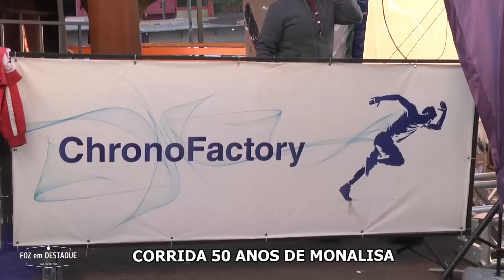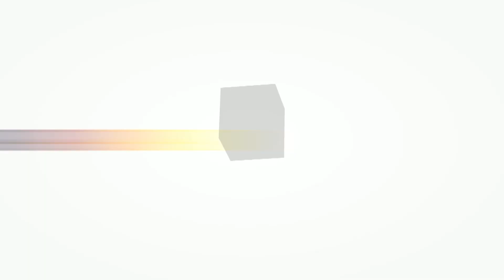DESAFIO 5K - 50 ANOS DE MONALISA NO PARAGUAI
Os 50 anos de Monalisa tem sido uma festa também do esporte, com o Desafio 5k - Monalisa 50 anos. A prova teve suas inscrições todas preenchidas, e o lindo percurso circundando o Lago da República, cartão postal de Ciudad del Este, saindo e voltando da loja Monalisa, no centro de Ciudad el Este, serviu para coroar a prova com muito êxito.

Apos a chegada, foram anunciados os vencedores e todos receberam premios da Monalisa, inclusive um valor em dinheiro para o primeiro lugar geral.
Além disto, foram feitos sorteios a cada instante, e dezenas de atletas foram agraciados...

Ao final, a classificação ficou assim

PÓDIO MASCULINO
Melhores classificados Categoria Geral:
1) Victor Gustavo Fleitas Vega - AAAP -16:58.43
2) Orlando Javier Elizeche - Correcaminos Trail & Running Del Paraguay - 17:16.10
3) Hugo Céspedes - Correcaminos Trail & Running Del Paraguay - 17:33.11
4) Raul Benitez - Correcaminos Trail & Running Del Paraguay - 17:50.79
5) Melanio Ramon Guillen - Aaap - 17:54.55

Categoría 18 a 24 anos:
1) Lucas Hermosilla - Aaap - 19:43.92
2) Angel Emanuel Fariña Noguera - Correcaminos Trail & Running Del Paraguay - 20:49.77
3) Rodrigo Rafael Rotela Vera - Paranagua Team - 22:19.29

Categoría 25 a 29 anos:
1) Nelson Ricardo Franco Segovia - Correcaminos Trail & Running Del Paraguay - 18:58.98
2) Abel Luiz Pego - Acorrefoz - 19:21.65
3) Walter Andres Ferreyra - Iguazú Corre - 21:38.03

Categoría 30 a 34 anos:
1) Fabian Marcelo Esquivel - Pumas Athletic Club - 18:05.99
2) Willian Cansi - Chasques - 19:10.87
3) Diego De Oliveira - Libre - 19:31.11

Categoría 35 a 39 anos:
1) Jorge 0gustavo Villalba Caballero - Correcaminos Trail & Running Del Paraguay - 19:30.40
2) Marcelo Daniel Abud González - Panteras Runners - 20:12.59
3) Jimmy Chou Hung - Kissexy Runners - 20:33.23

Categoría 40 a 44 anos:
1) Heberth Palacios - Jaguarete Runners - 18:28.56
2) Juan Angel Sánchez - Aaap - 21:05.38
3) Otacilio Júnior Da Silva - Chasques - 21:25.68

Categoría 45 a 49 añnos:
1) Freddy Villamayor - Aaap - 19:51.91
2) Marcelo Zarza - Libre - 20:00.10
3) Josue Osvaldo Moskalevski - Elger 2.0 - 20:38.12

Categoría 50 a 54 anos:
1) Aldo Eligio Duarte Ortigoza - Correcaminos Trail & Running Del Paraguay - 21:06.30
2) Javier Ayala - Correcaminos Trail & Running Del Paraguay - 21:40.83
3) Marcelo Oliveira - Acorrefoz - 23:01.29

Categoría 55 a 59 años:
1) Arsenio Fretes Aranda - Pumas Athletic Club - 21:50.83
2) Gilberto Ramón Añazco - Correcaminos Trail & Running Del Paraguay - 22:02.18
3) Ivan Carlos Dall Agnese - Acorrefoz - 24:30.35

Categoría 60 anos em diante :
1) Enrique David Zalimben Giménez - Aaap - 23:02.94
2) Lucio Maciel Fernandez - Pumas Athletic Club - 23:43.56
3) Nicolás Tanaka - Jadipara Paraguay Running Club - 24:51.60

PÓDIO FEMININO
Categoría Geral:
1) Maria Leticia Añazco - Correcaminos Trail & Running Del Paraguay - 19:38.71
2) Liz Chaparro - Club De Atletismo De Caaguazu - 20:15.69
3) Nathalie Vanessa Gabriaguez - Eladio Fernandez Running Club - 22:12.40
4) Elisa Villasanti - Aaap - 22:22.90
5) Laura Marecos - Aaap - 23:40.20

1) Bianca Da Rocha Silva - Chasques - 27:12.17
2) Nancy Colman - Os Trota - 27:36.31
3) Ionara Manuela Haas Dos Santos - Aaap - 27:37.95

1) Tania Romina Machado Chamorro - Team Magic Runners - 25:09.74
2) Mylena Alvarenga - Correcaminos Trail & Running Del Paraguay - 25:39.41
3) Zaida Luz Guillermina Benítez Lezcano - Libre - 26:18.16

1) Gabriela Galeano - Paranagua Team - 26:04.33
2) Mónica Bogado - Roman Training Performance - 27:34.31
3) Adriana Soledad Arias - Iguazú Corre - 27:40.76

1) Blanca Sánchez - Trail Runners Del Este - 26:28.44
2) Lisi Sanabria - Trail Runners Paraguay - 27:05.92
3) Beck Yamila - Iguazú Corre - 27:23.26

1) Isabel Pinto Bento - Bento Comex - 25:22.59
2) Geanine Cristina E Lima Noronha - Elger 2.0 - 25:36.81
3) Leticia Jimenez - Correcaminos Trail & Running Del Paraguay - 29:33.51

Categoría 45 a 49 anos:
1) Sonia Dionisia Rojas Villalba - Correcaminos Trail & Running Del Paraguay - 24:57.59
2) Eranice Erhartd Berwig - Libre - 26:29.27
3) Idalina Velazquez Bento - Comex - 28:06.25

1) Leticia Raquel Vera Oviedo - Eladio Fernandez Running Club - 26:12.36
2) Silvia Veiga - Libre - 29:28.34
3) Elina Rosalia Esquivel - Aaap - 29:32.20

Categoría 55 a 59 anos:
1) Carmen Castillo De Ortiz - Paraná Country Club - 28:38.91
2) Lilian Diarte - Pumas Athletic Club - 31:36.52
3) Adela Valiente - Libre - 32:21.69

1) Ivaenia Leite De Giacomi - Paranagua Team - 29:31.02
2) Yuk Wah Law - Libre - 38:48.57

Parabéns @monalisapy pela maravilhosa história trabalhando pelo progresso e desenvolvimento da região trinacional!!! Ver menos